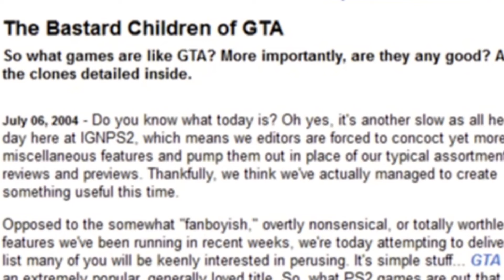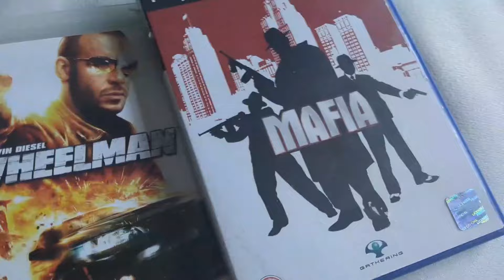Don't Call Them "GTA Clones"...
In this video I take a look at the history of "GTA Clones" and try to make a point as to why the term is outdated and lame. I've been wanting to make a video on this topic since I first started YouTube so I hope I've succeeded in arguing my opinion.

Wanna help out?

Games shown:
Saints Row
Saints Row 2
GTA The Definitive Edition San Andreas
GTA 5
Red Dead Redemption 2
Crackdown
Mafia
Driver
Driver 2
Shemnue
Die Hard with a vengeance
New York City The Big Apple (Atari)
Miami Vice
The Getaway
Sleeping dogs
Hunter
GTA
GTA 5